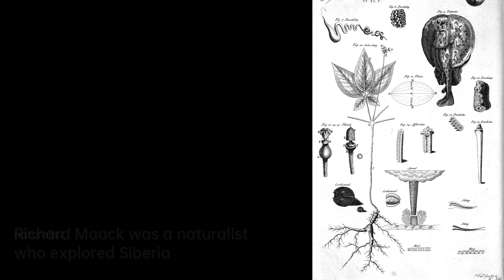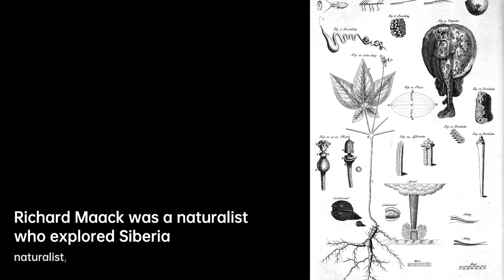Richard Maack: Discovering the Secrets of Siberia | Scientist Biography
Richard Otto Maack was a 19th-century Russian naturalist, geographer, and anthropologist. He is most……